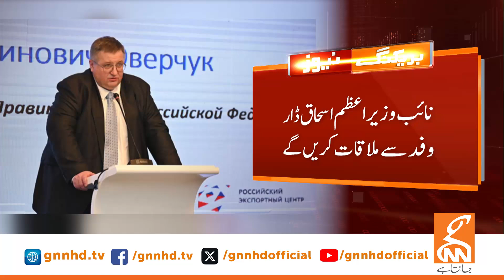New Turn in PAK Russia Relations | Breaking News | GNN